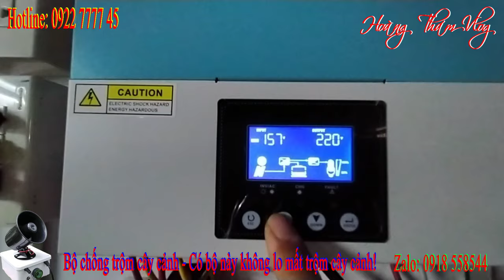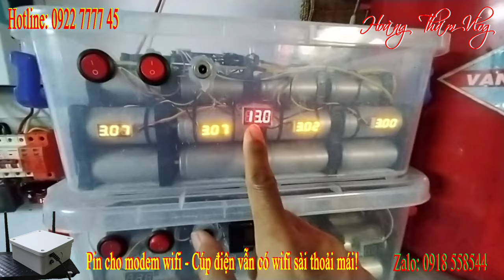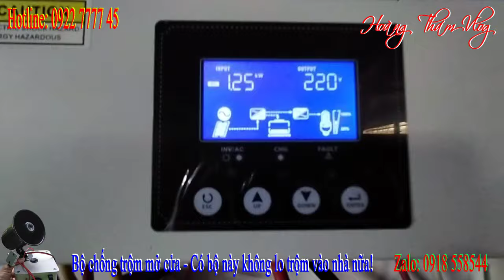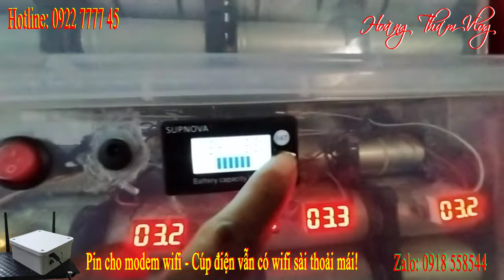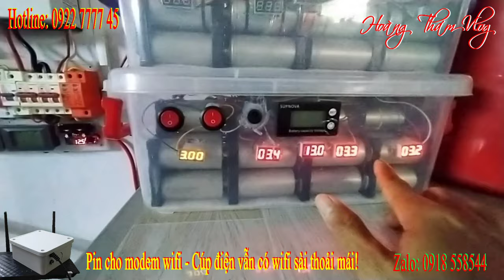Thanh lý 2 cái bình ắc quy Lithium 100Ah giá rẻ để sử dụng cho năng lượng mặt trời!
👉 Em muốn thanh lý 2 cái bình ắc quy Lithium để anh em dùng cho hệ năng lượng mặt trời giá rẻ!
➢ Kênh: Hoàng Thám Vlog và 5 PHÚT MẸO VẶT ✔️
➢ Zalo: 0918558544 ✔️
➢ Link mua Đồng hồ 6 thông số (có hộp) trên Lazada
➢ Link mua Đồng hồ 6 thông số (không hộp) trên Lazada
➢ Link mua Đồng hồ 6 thông số (có hộp) trên Shopee
➢ Link mua Đồng hồ 6 thông số (không hộp) trên Shopee
Bản quyền thuộc về Hoàng Thám Vlog và 5 PHÚT MẸO VẶT
No reup!